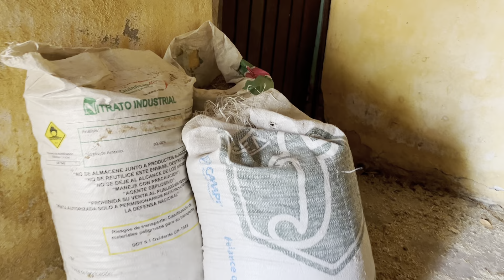UN DÍA CON MIS GALLINAS. Más gallinas cluecas…